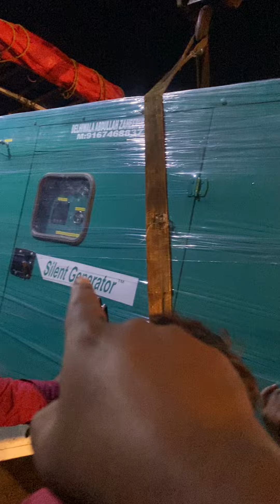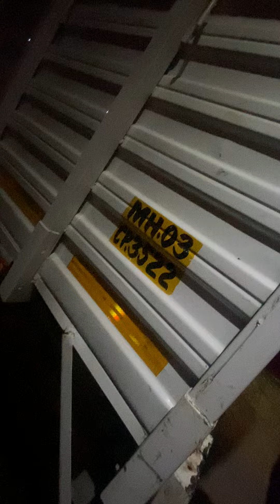82 KVA GENERATOR SET AVAILABLE FOR SALE CALL 📞 DELHIWALA ABDULLAH